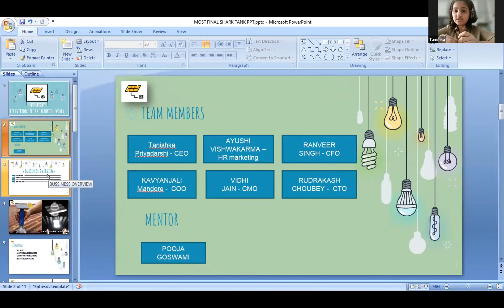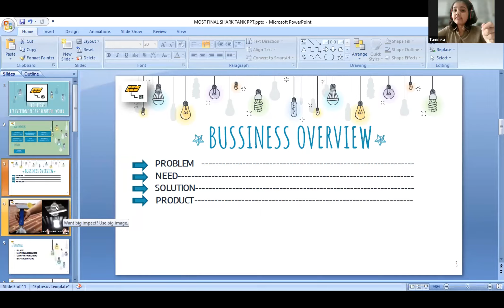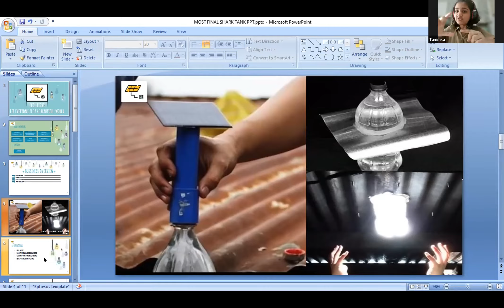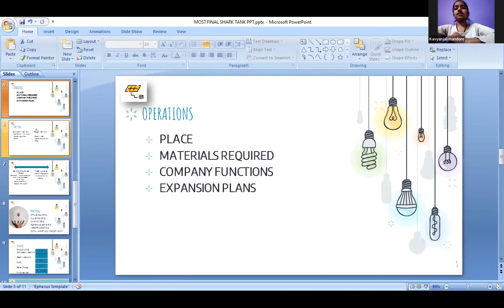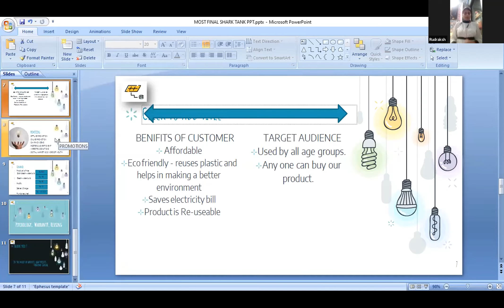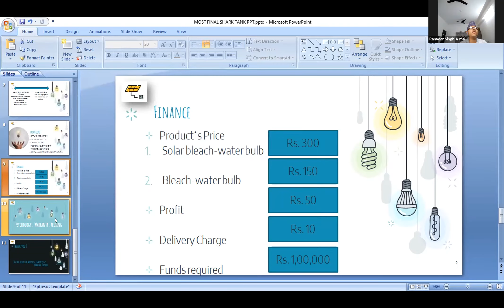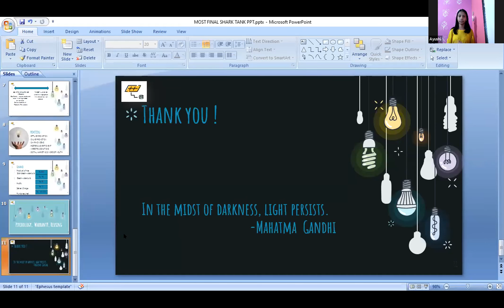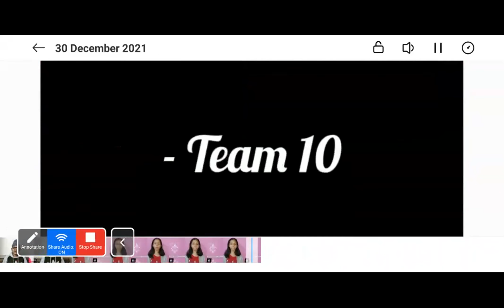Eco-Light | Orphicy MiniMBA For Teen | Shark Tank Finale | Business Plan Competition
If you also want to participate in Mini MBA for teens and perform in Orphicy's Shark Tank, register